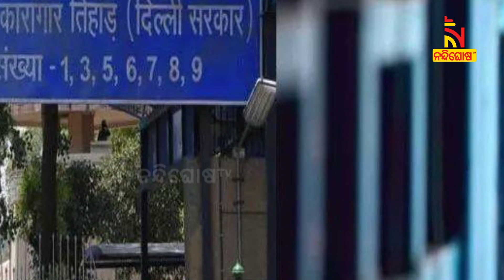ସୁକେଶ ଚନ୍ଦ୍ରଶେଖର; ଜେଲରେ ବସି ଠକୁଛି କର୍ପୋରେଟ୍ ଠକଙ୍କୁ । NandighoshaTV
ସୁକେଶ ଚନ୍ଦ୍ରଶେଖରକୁ ଦୁନିଆ ଏମିତି ଖାଲିରେ ମହାଠକର ଉପାଧୀ ଦିଆଯାଇନାହିଁ। ଠକେଇ ପାଇଁ ଜଣେ ଶିକାର ଖୋଜେ,ବାହାର ଜାଲ ବିଛାଏ । କିନ୍ତୁ ଏସବୁ ସୁକେଶ ଜେଲରେ ବସି ସହଜରେ କରିଦିଏ । ଏତେ ସହଜରେ ଯେ, ଜେଲ ଭିତରୁ ଦୁଇ ଜଣ ଶିଳ୍ପପତିଙ୍କ ପତ୍ନୀଙ୍କଠାରୁ ସେ ୨ଶହ କୋଟି ଉଡାଇ ନିଏ

* DishTV Channel No: 1367
* Airtel Digital TV Channel No: 611
* TATASky Channel No: 1779
* hathw@y Channel No: 731
* Ortel Channel No: 707
* Videocon d2h Channel No: 840
* SITI Channel No: 17 & 458
* GTPL Channel No: 719
* SUN Direct Channel No: 667
* Asianet Channel No: 219